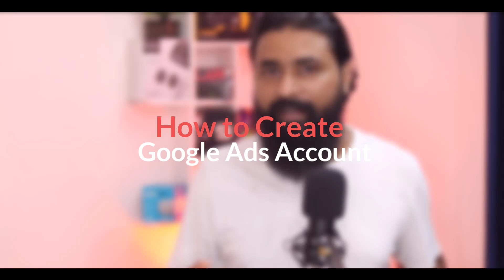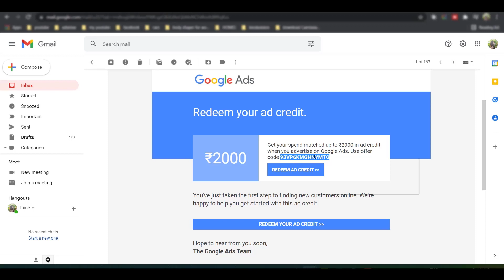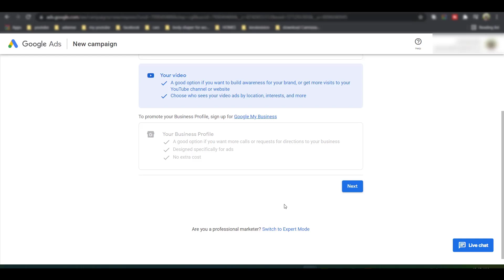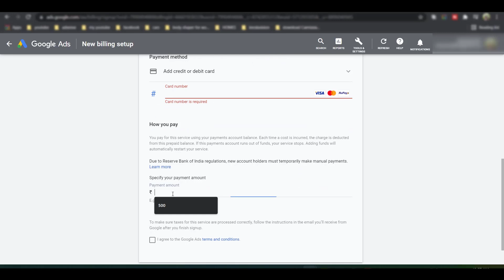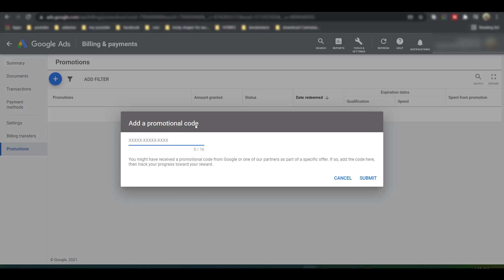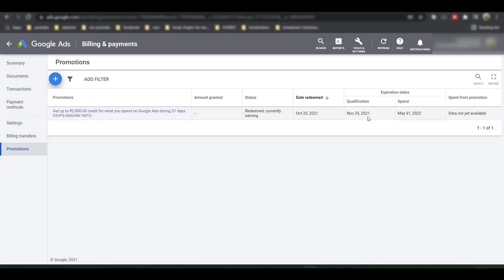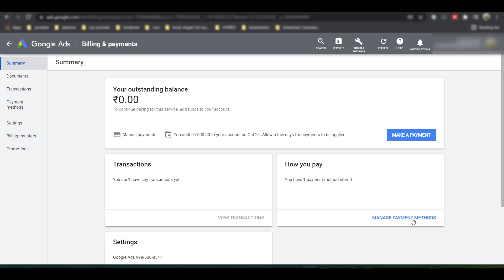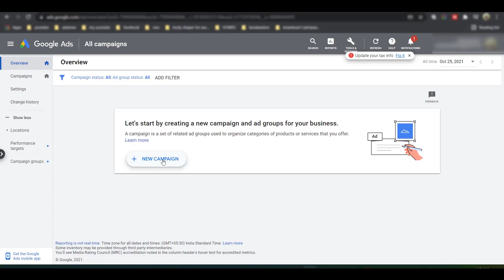How To Setup Google Ads Account (AdWords) | Get Free ₹2000 Google Ads Credit ⚡️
how to setup google adwords account malayalam
how to setup google ads account malayalam
google adwords tutorial malayalam
google ads tutorial 2022
how to setup google adwords campaign
how to advertise on googlemalayalam
how to setup google ads
how to use google adwords malayalam
how to create google adwords account malayalam
how to create google ads account on mobile 2022
how to create google ads account malayalam
how to make google ads account for youtube in mobile